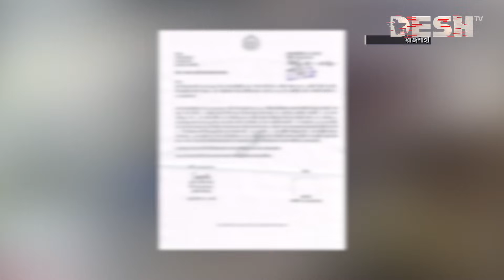নিজেদের শক্তি জানান দিতে দ্বন্দ্বে জড়াচ্ছেন যুবলীগের পদপ্রত্যাশীরা | Jubo League | Rajshahi